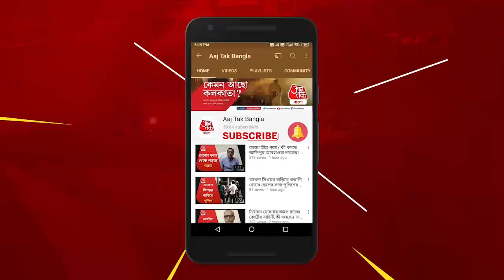Ranbir-Alia Wedding: নীতু কাপুর আহলাদে আটখানা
করন জোহর থেকে করিনা,করিশ্মা রনবীরের বিয়েতে তারকা সমারোহ। মা নীতু কাপুর, বোন ঋদ্ধিমা করলেন সকলের আদর আপ্যায়ন। Kareena to Karan Johar, stars arrive at Karisma Ranbir's wedding. Mother Neetu Kapoor and sister Riddhima welcomed everyone.